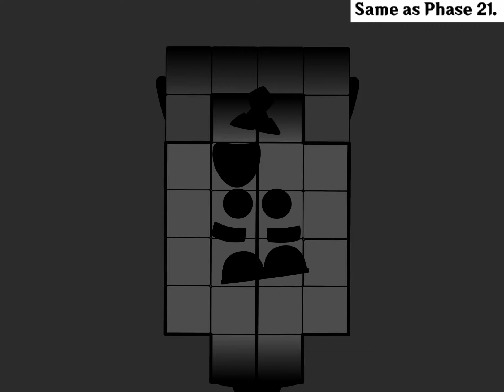Uncannyblocks band Encore (21-30)